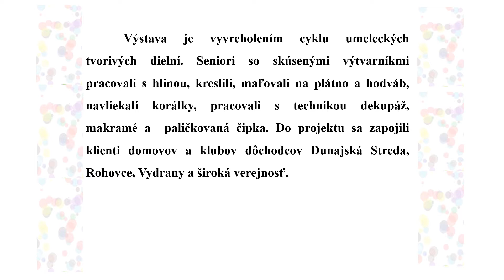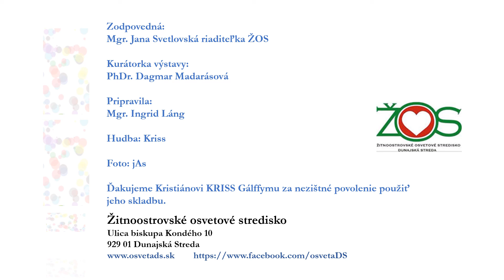Virtuálna pozvánka na expozíciu umeleckých prác seniorov Umenie ukryté v nás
Zodpovedná: Mgr. Jana Svetlovská
Kurátorka výstavy: PhDr. Dagmar Madarásová
Pripravila: Mgr. Láng Ingrid
Hudba: Kriss